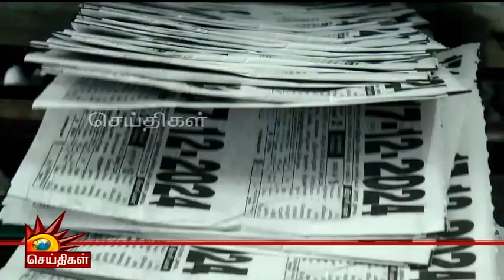சிவகாசியில் காலண்டர் விற்பனை அமோகம் - உரிமையாளர்கள் மகிழ்ச்சி!